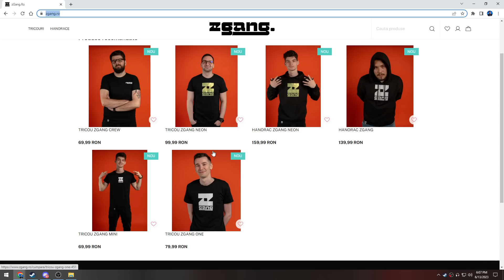Deceit 2 s-a LANSAT! INFECTAT TROLL!